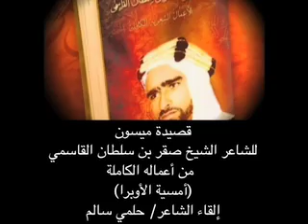صقر بن سلطان القاسمي "ميسون" حلمي سالم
الشاعر حلمي سالم يلقي قصيدة ميسون للشاعر الشيخ صقر بن سلطان القاسمي من فعاليات إحتفالية إطلاق الأعمال الشعرية الكاملة للشاعر الشيخ صقر بن سلطان القاسمي في دار الأوبرا يوم ٢٧-١٢-٢٠٠٩